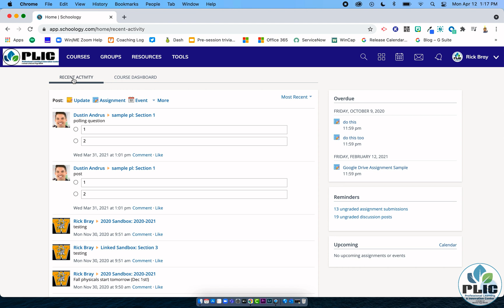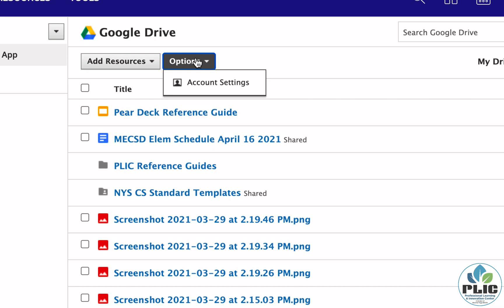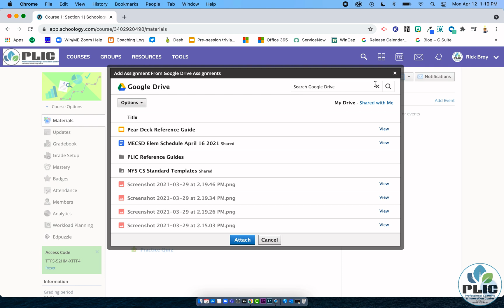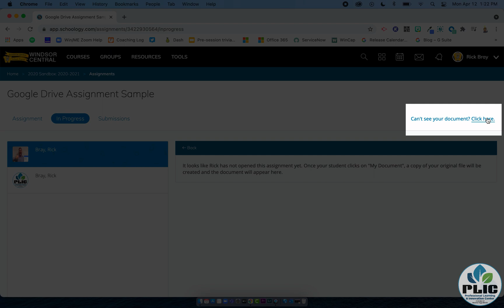Resetting the Schoology-Google Connection (TEACHERS)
Assuming there is not a service disruption for either product, these three steps fix when Google Workspace is not working within Schoology.